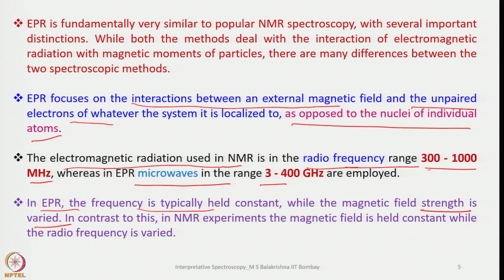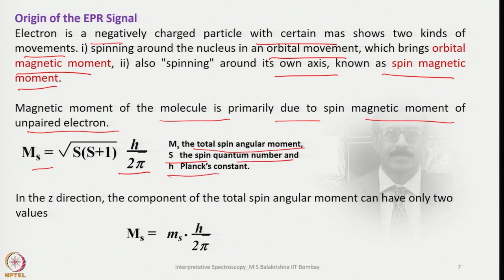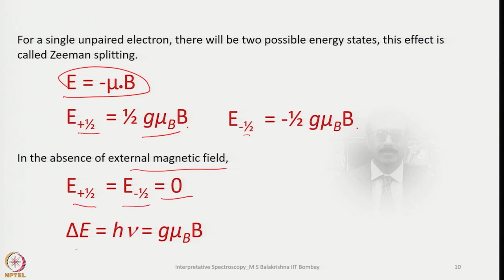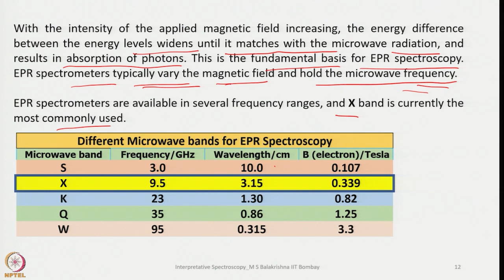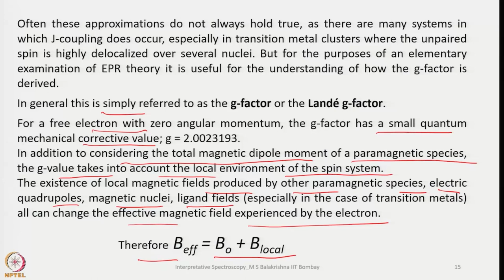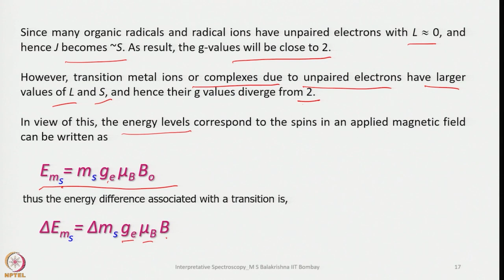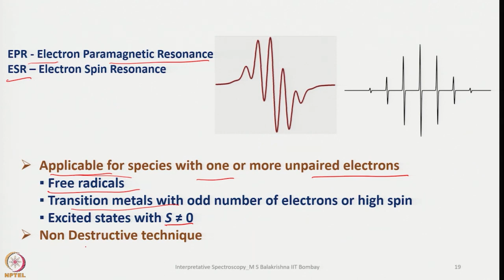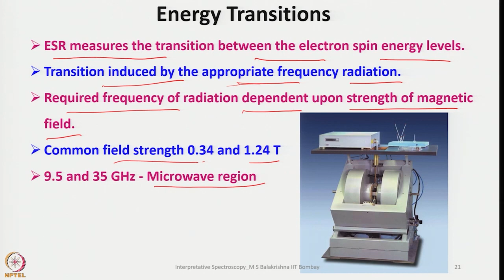Introduction to EPR Spectroscopy-1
Subject: Chemistry
Course Name : Interpretative molecular spectroscopy